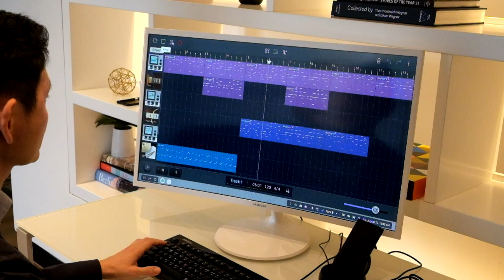Coldplay and the Beatles on a mini USB keyboard with Soundcamp on the Samsung Galaxy Note8 and Dex!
Plug a mini USB keyboard into the Samsung Dex dock with a Galaxy Note8 docked and make and edit your own music with the Soundcamp app.